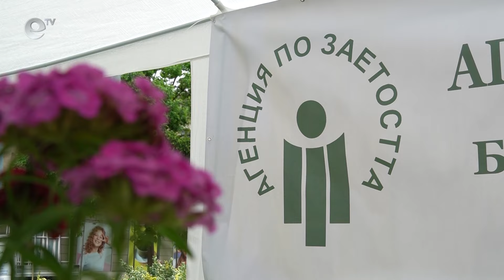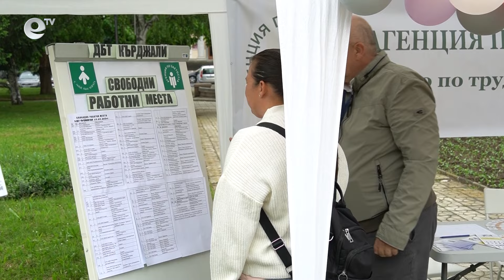Все по-голям недостиг на млади кадри в различните браншове в Кърджали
Недостигът на млади кадри в различните браншове в Кърджали е все по-осезаем. Тревожната тенденция бе отчетена от „Бюрото по труда“ на информационна среща.